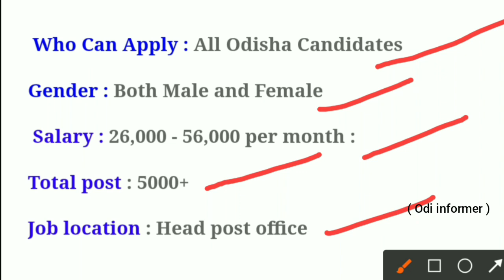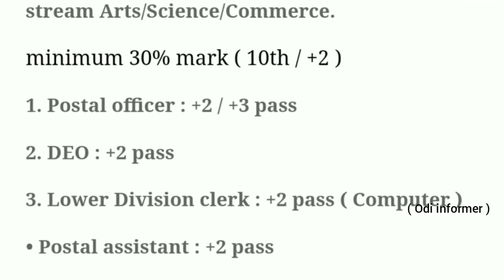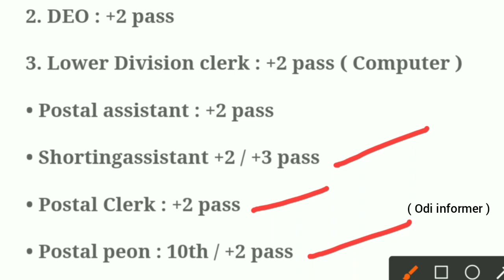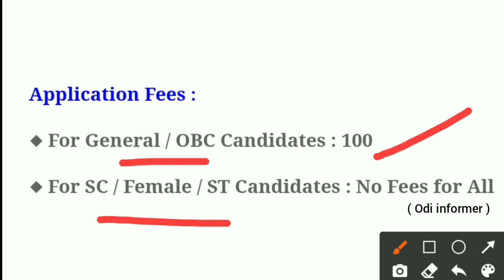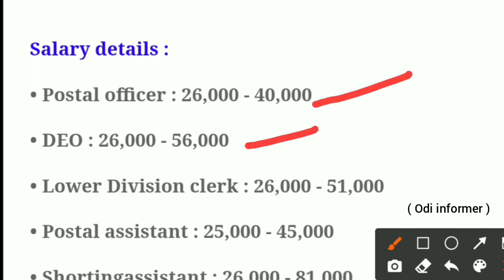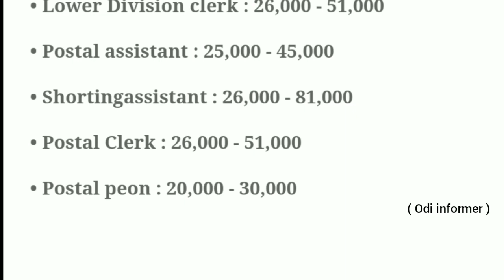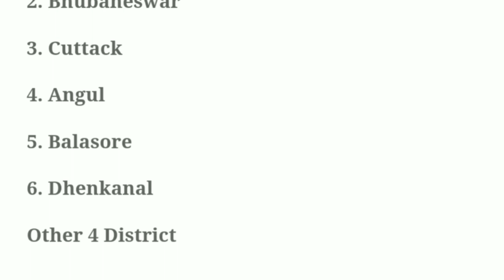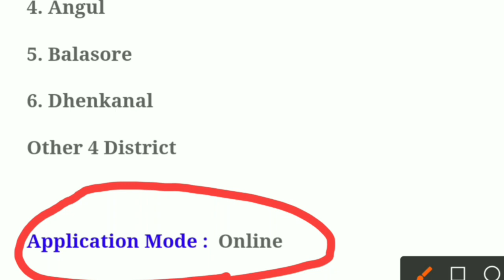Postal Recruitment 2022 Odisha//Odisha Postal Jobs 2022//Odisha govt jobs//Odisha Job updates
Postal Recruitment 2022 Odisha//Odisha Postal Jobs 2022//Odisha govt jobs//Odisha Job updates//Odisha GDS recruitment//Odisha postal job//Odisha postal job vacancy

Topic Covered:
1.odisha postal jobs 2022
2.postal job vacancy 2022
3.Free job alert
4.Odisha job alert
5.job vacancy 2022 odisha
6.panchayat level jobs
7.Block level jobs
8.odisha post office requirement 2022
9.Primary  Teacher Requirement 2022
10. tata power job 2022
11.aadhar card job requirement 2022
12.Latest Government jobs